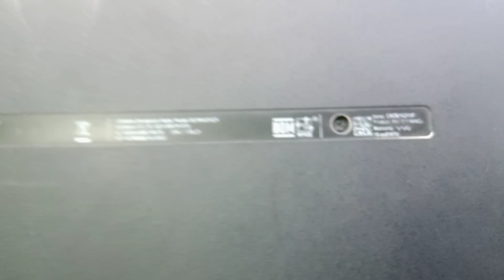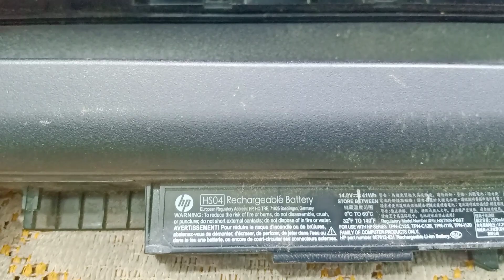HP 15-ay019tu Laptop Battery Change/Replacement || HP Laptop Ki Battery Kaise Change Kare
Topics Cover :-
HP 15-ay019tu Laptop Battery Change/Replacement
HP Laptop Ki Battery Kaise Change Kare
HP Laptop Ki Battery Kaise Badle
Laptop Battery Change
Laptop Battery Replacement
HP Laptop Battery Price
HP Laptop Rattery Replacement
HP Battery Price
HP Pavilion Battery Replacement
HP Pavilion Battery
HP Spare Battery
HP Pavilion x360 Battery
HP Pavilion g6 Battery
HP Pavilion Battery Price
HP Battery Spare
HP Laptop Original Battery Price
HP Pavilion 15 Battery
HP Pavilion dv6 Battery
HP Pavilion g4 Battery
HP Pavilion x360 Battery Price
HP Pavilion Laptop Battery Price
HP Laptop Battery Price Original
Replacement Laptop Battery For Hp
HP 15 Notebook Pc Battery
HP Pavilion g Series Battery
HP Battery Replacement Cost
HP Elitebook Battery Price
HP Elitebook 840 Battery Price
HP Notebook Battery Price
HP Laptop Battery Replacement Cost
HP Pavilion x360 Convertible Battery Price
HP i3 Laptop Battery Price
HP Pavilion 15 Battery Price
HP Notebook Laptop Battery Change
HP Notebook 15 Laptop Battery Replacement